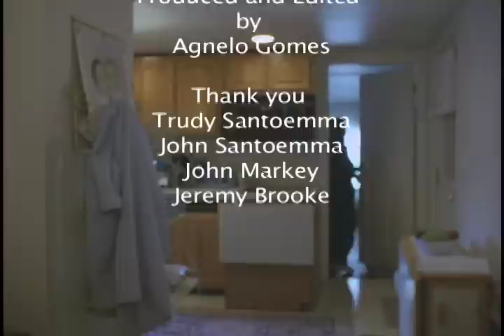Truly Trudy - By Agnelo Gomes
This an artist friend of mine - Trudy Santoemma, from East Rockaway, New York. She completed this pastel painting of Padre Pio in 30 minutes. I shot this on a Bolex camera. This camera was used in the 1930's in movies. It is a 16mm spring-wound camera. It does not have batteries or auto focus, everything is to be done manually. It was a lot of fun doing this project. Interestingly, her husband John, standing next to her resembles Padre Pio. Enjoy.
Agnelo